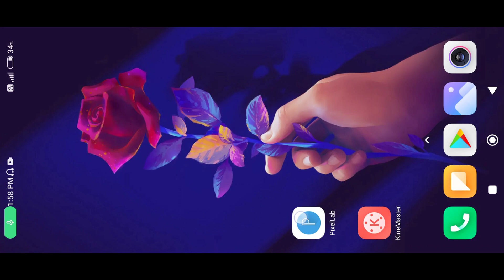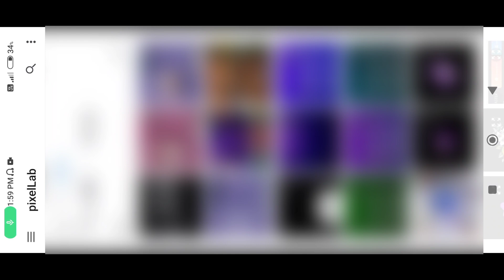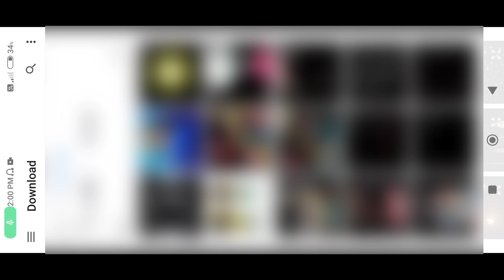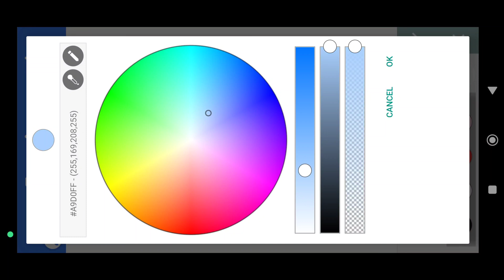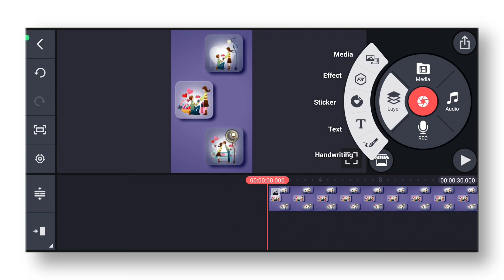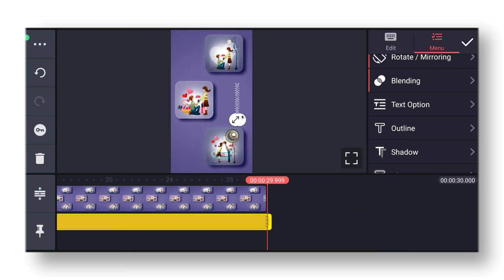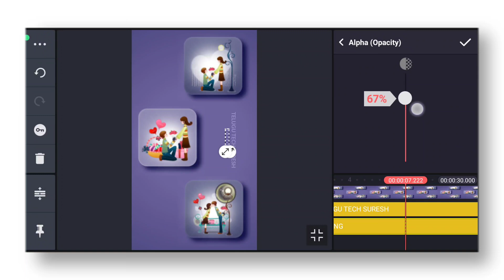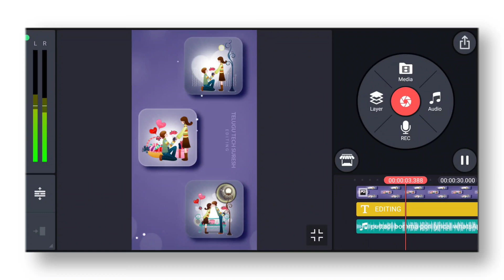New trending cartoon style video editing in kinemaster